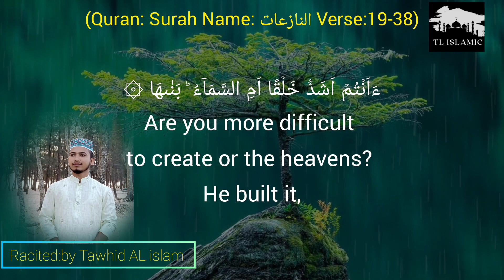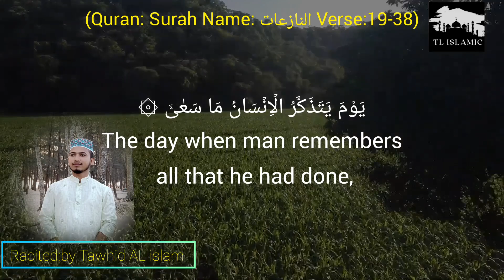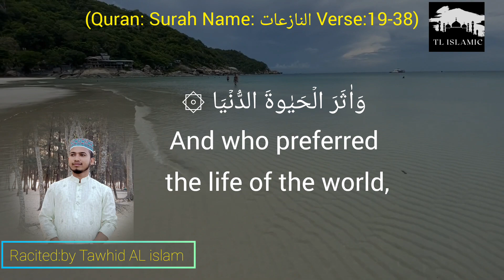Quran | Surah an-Najiya | Tawhid AL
Allah.
Qur'aan.
Arabic & Tajweed.
Quran Qaidah & Juz Amma.
Taqwa (Teaching God Consciousness to Kids)
Prophet Muhammad ﷺ
Ahadith & Sunnah.
Salah & Wudhu (Prayer & Ablution)

Muslim

Shiite

Sunni

Sufism

Qur’an

Hajj

Adham

Muhammad

Allah

adl

Ahmed, Giasuddin
Allah
Allah (hu) akbar
amal
Anno Hegirae
Armenian Genocide
Caliph
Crusades
dervish,
Dome of the Rock
Eid al-Adha
Eid al-Fitr
faqir (fakir)
five pillars
Hadith
hajj
haq
Hasbuna Allah
hijra
ihsan
iman
Injil
Islam
Jibril
jihad, greater
jihad, lesser
Kaabah
Karbala
Khan Abdul Ghaffar Khan
Khudai Kitmatgars
Mecca
Medina
Mernissi, Fatima
minaret
muezzin
Muhaiyaddeen, M. R. Bawa
Muhammad
mujahid
mumin
Muslim
Muslim Brotherhood
Muzaffar, Chandra
Night Journey
Quran
Qutb, Sayyid
Rabia of Basra
Ramadan
rasul
sadaqa
salaam
salat
saum
shahada
Sharia
Shia
shirk
Sufiam
Sunna
Sunni
sura
umma
zakat

.number 2.

read Quran

learn Quran Quran learning

read Quran online live Quran

Quran teaching

holy Quran online

Live Quran tutor Quran tutor

online quran tutors quran school online

quran school

quran tutoring service

quran recitation memorization

tajweed

tafseer

hire quran tutor

learn quran quran learning program

quran courses

Best Online Quran Tutor

Best Online Quran Tuition al quran academy

alquranacademy quranacademy

quran reading quran academy

quran education

islamic education

quran

islamic

education

al quran tutor

quran tutor

tutor

tutor education

quran tutor qur'an

quraan

alquran

alqur'an alquraan

etutor

electronic tutor

internet tutor internet quran tutor

web quran reading

al quran tutoring